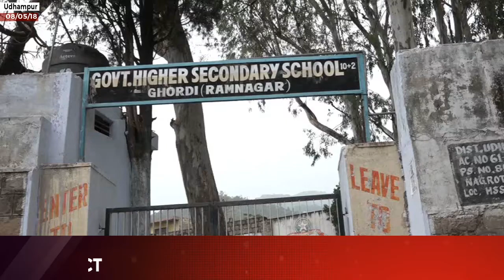10th class exam: Govt school student tops Udhampur district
| Excelsior News |
10th class exam: Govt school student tops Udhampur district